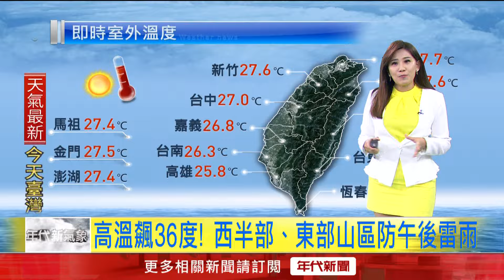年代氣象／中南部仍雨多！ 颱風「瑪莉亞」估今登陸日本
今（11）日受到西南風影響，清晨至上午臺灣中南部地區及澎湖會降下局部短暫陣雨或是雷雨，其他地區和金門、馬祖的氣候則是多雲到晴。午後西半部、東部、東南部地區及各地山區有局部短暫雷陣雨，各地山區也會有降下局部大雨發生的機率。呼籲民眾出門時要記得攜帶雨具。颱風瑪莉亞估計在今日登陸日本本島，對台灣並不會帶來影響。

下載【年代電視】APP：
iOS平台：